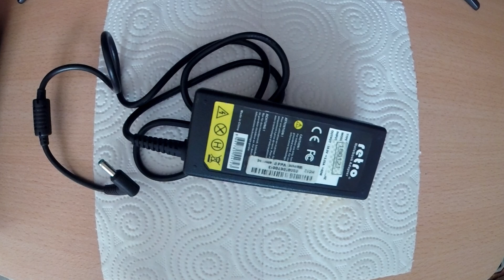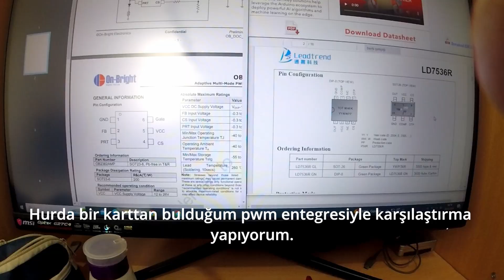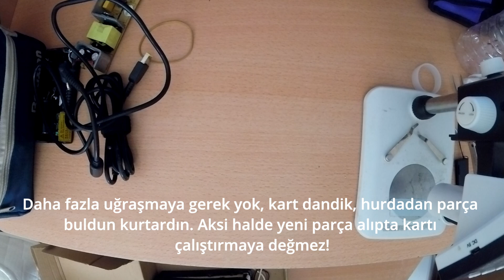Arızalı notebook adaptör tamir serisi PART 4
İnternet alışveriş sitesinden 5 adet arızalı notebook  adaptörü satın aldım. Acaba kaçını tamir edebileceğim? Bölüm 4 e hoşgeldiniz. Bu bölümde 19 volt 4,74 A kalitesiz bir adaptörü tamir ediyoruz. Plastiği dandik, devresi dandik, çöpte bulsam almayacağım bir devre.. Bakalım ne çıkacak!
Bu videoda yine beraber öğrenecek çok şeyimiz var.